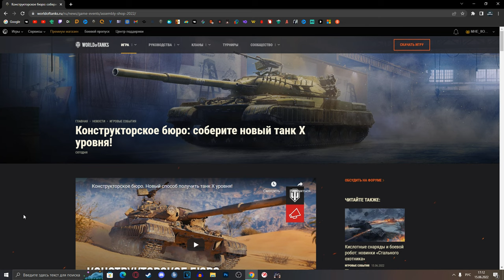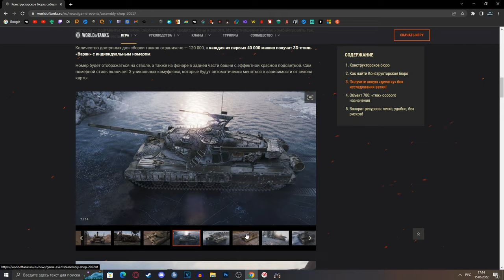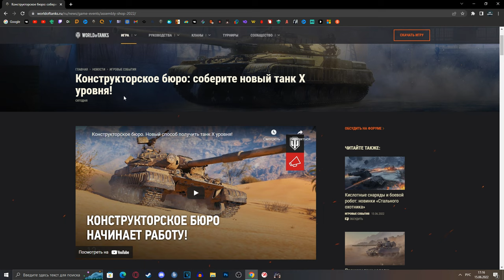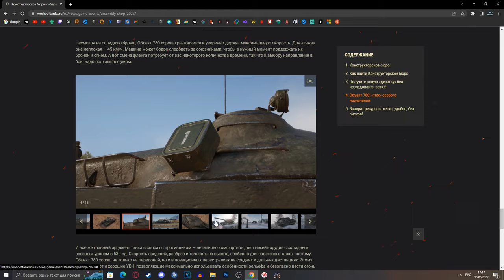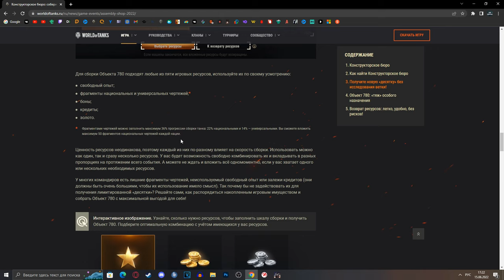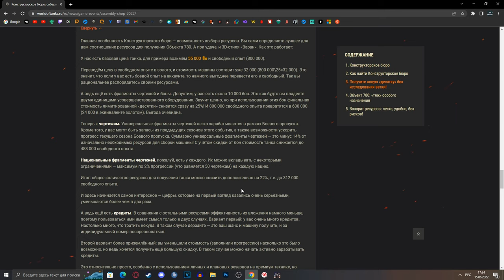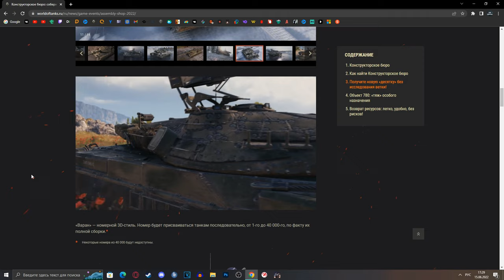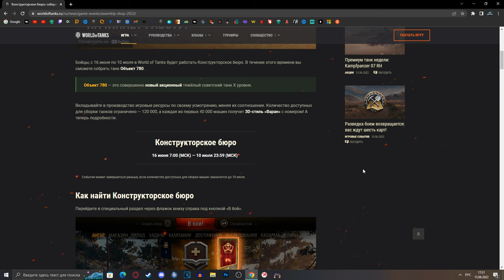КОНСТРУКТОРСКОЕ БЮРО - ОБЪЕКТ 780 С ИНДИВИДУАЛЬНЫМ НОМЕРОМ - КАК ПОЛУЧИТЬ?